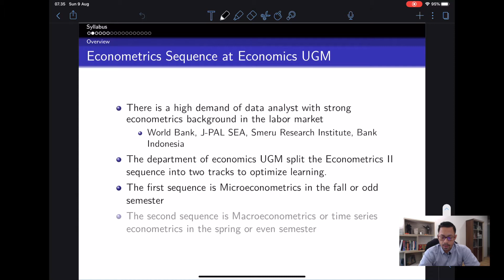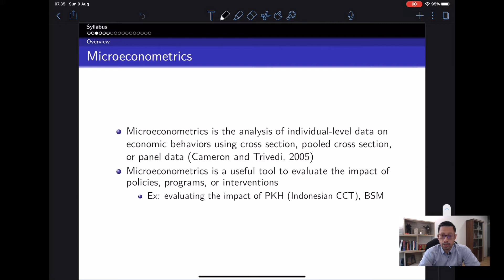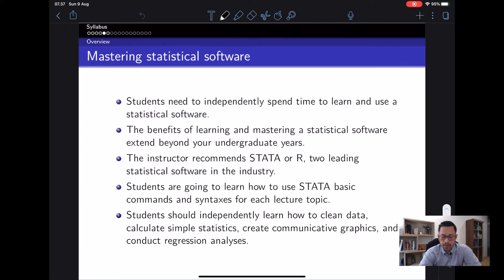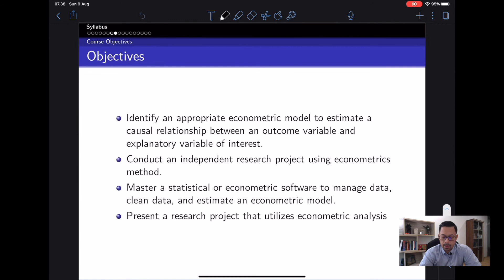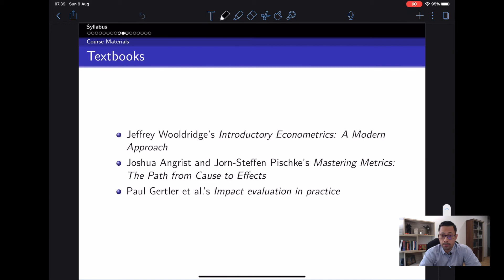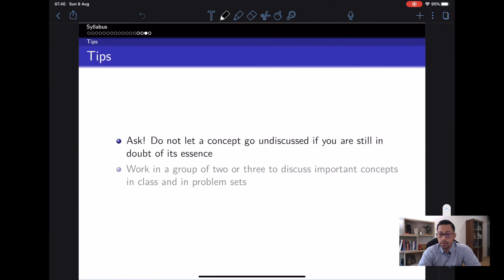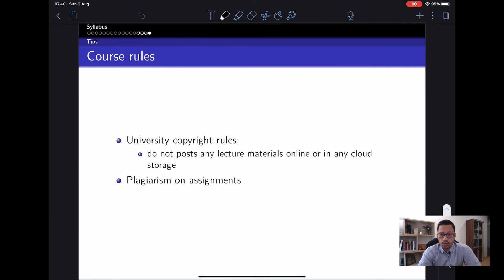Microeconometrics Syllabus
Microeconometrics is designed to train students to be professional economists and analysts. Students will learn research design and advanced econometric methods for impact evaluation such as difference-in-differences model, instrumental variable, regression discontinuity design, advanced panel data analyses, and matching methods. This video provides a brief overview of the Microeconometrics course in the Department of Economics Universitas Gadjah Mada.